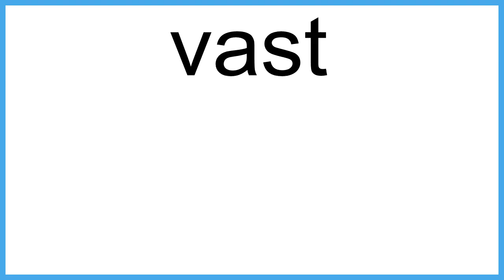vast The New English Dictionary meaning | Vocabulary for Kids | Children's Dictionary